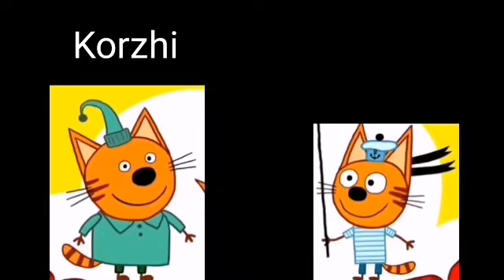Kid-e-cats lost episode credits